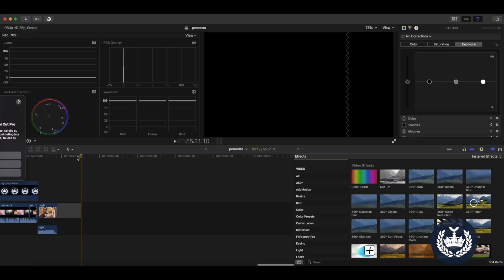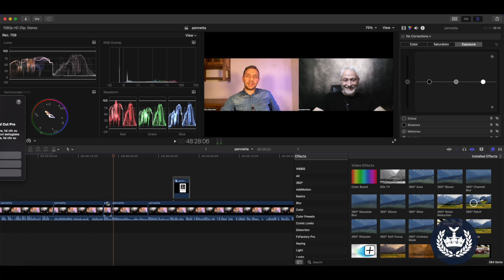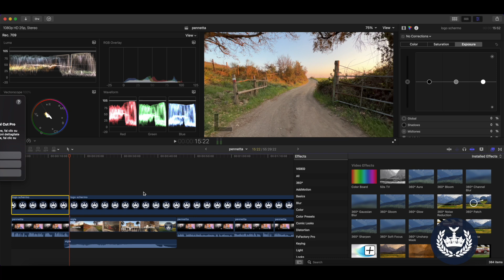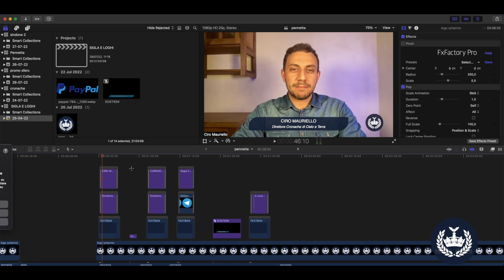DIFENDIAMO E DIFFONDIAMO LA VERITA' - CRONACHE DI CIELO E TERRA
Cronache di Cielo e Terra nasce dalla necessità di difendere e divulgare la verità di Cristo. Questo sarà tanto più facile quanto più supporto riceveremo. Che il Signore ci dia sempre la forza di andare avanti, lottando ogni giorno per la nostra salvezza e per la Sua Gloria!
“Se siamo dalla parte di Gesù e di Maria, di che cosa dovremmo aver paura?”

o con bonifico bancario
Intestato a CIRO MAURIELLO

Causale DONAZIONE

CC: IT06M 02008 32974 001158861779